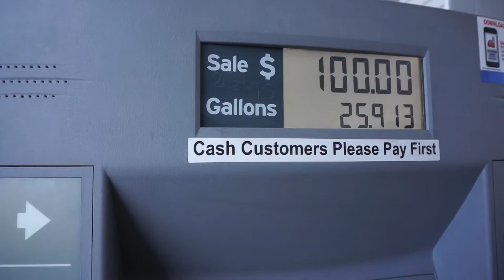Sedona (part 1)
We love camping!!!